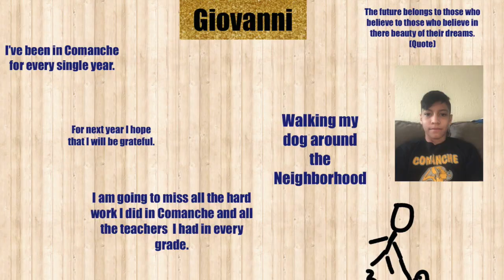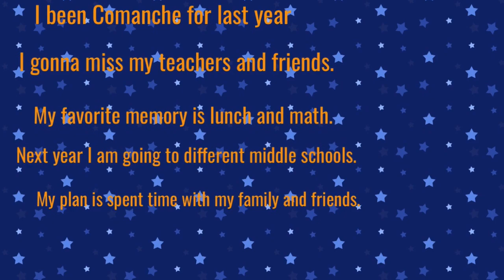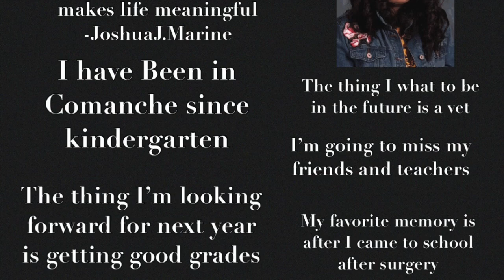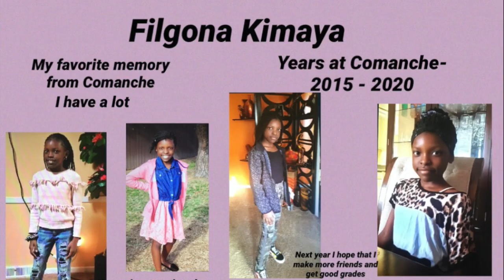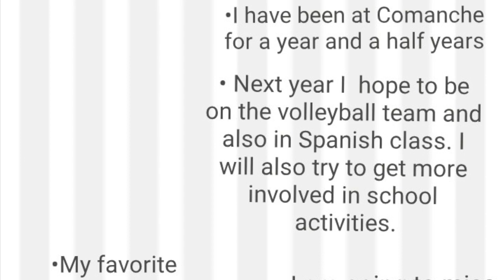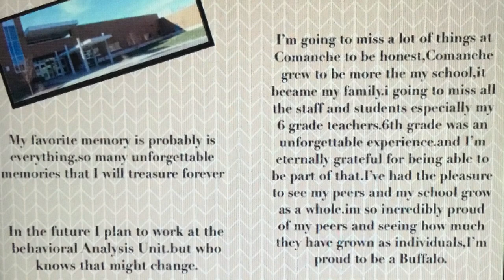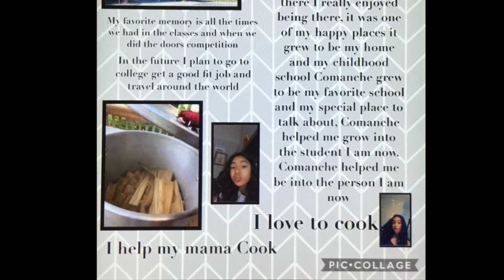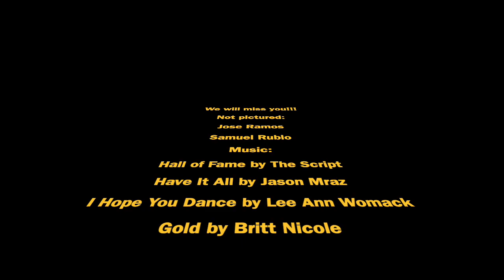6th Grade Graduation 2020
Comanche Elementary 6th Grade Graduation video.  We are so proud of you, and we will miss you all so much!!!